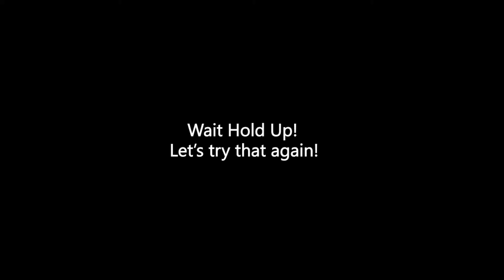The Kick Stands Remastered Running Scene!! (Read Description)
So this is part of a very old video I did way back in 8th grade for a class, it was called the Kick Stands! It was about these shoes that allowed you to run faster, have better endurance, teleport, etc. and if you payed $599 then we'd throw in an extra shoe free! Basically a shoe parody commercial. With all the Flash super speed stuff I'd been doing I had to look back onto the ORIGINAL attempt at creating super speed on my iPhone, and it is laughably bad! So I thought, it's still decent footage, so why not make it better? I really hope you all like it and this video made you laugh! It means a lot! Stay awesome everyone! Peace! :DD

Dare to Defy!